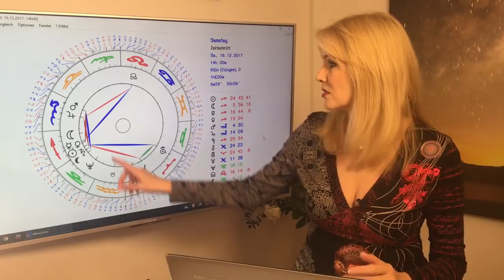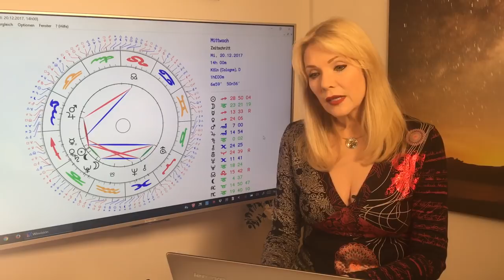Horoskop für Sternzeichen Schütze: Liebe und Leben im Dezember 2017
Fast den ganzen Dezember über wird Liebesplanet Venus in Eurem Zeichen stehen und Euch mit Liebesenergie, Ausstrahlung und Kontaktfreude beschenken. Allerdings sorgt Neptun für manche Liebesverwirrung. Doch der galaktische Neumond hilft Euch, gute Entscheidungen zu treffen. Das und mehr erfahrt Ihr in Eurem Horoskop für den Dezember 2017. Mit allen Konstellationen und Euren TOP-Tagen!